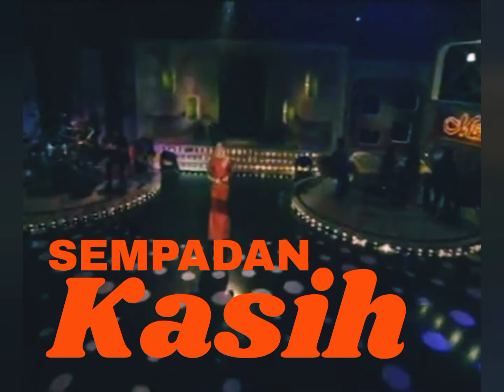ROHANA JALIL - Sempadan Kasih